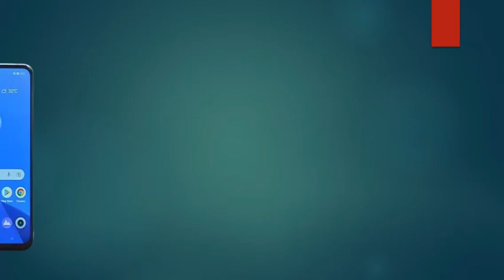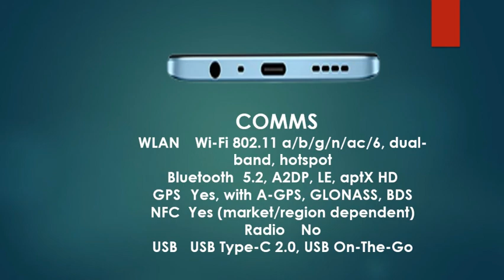Realme 9 Pro 5G Ponsel 4 jutan Tersa 10 Jutaan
Realme akhirnya resmi merilis Realme 9 Pro series, yakni Realme 9 Pro 5G dan 9 Pro +. Keduanya disebut-sebut didukung dengan spesifikasi kelas flagship walaupun seri menengah.
Realme 9 Pro+ ditenggarai Prosessor Dimensty 920 5G, dengan memori varian memori RAM (8GB+128GB) dan (8GB+256GB). yang memiliki performa ngebut namun tetap irit daya.
Realme 9 Pro+ memiliki bentang layar 6,4 inci beresolusi FHD+ dengan 90,8% rasio bodi ke layar yang dibalut dengan Corning Gorilla Glass 5. Memiliki refresh layar 90Hz dan touch sampling 360Hz, layar Super AMOLED.
Efek khusus desain flagship ini terinspirasi dari prinsip photochromic, dimana realme menambahkan material photochromic organik OCA. Dibutuhkan lebih dari 200 uji coba yang intens untuk menghasilkan efek perubahan warna namun tetap mempertahankan kerampingan bodi smartphone.